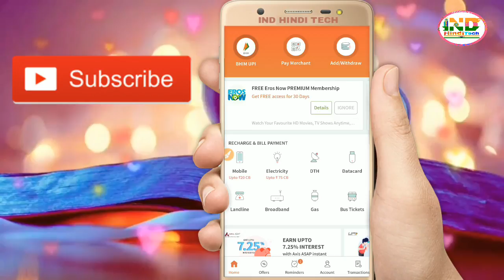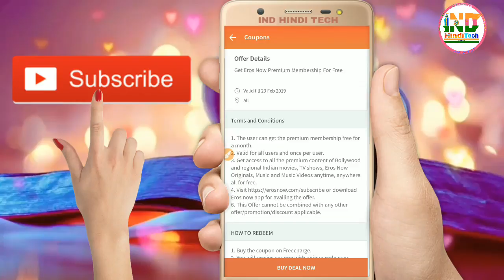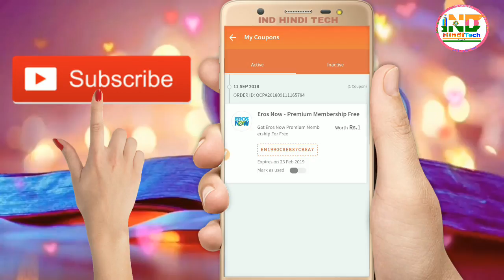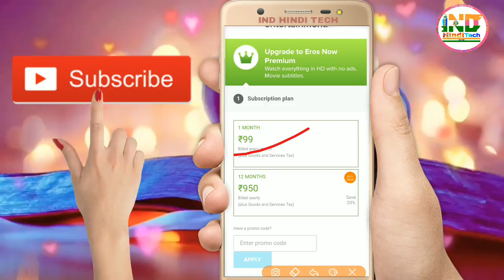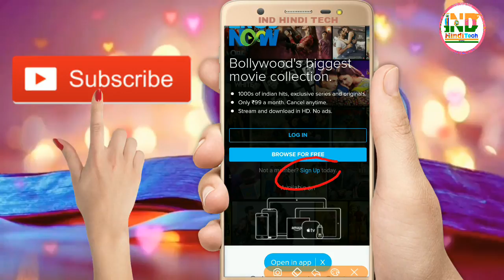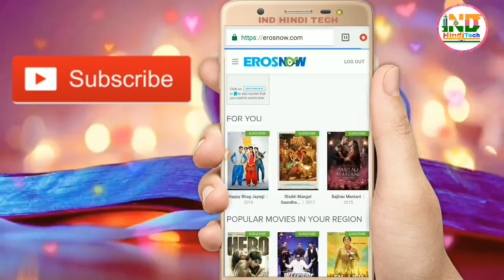How to Activate Eros Now premium Member Free|Eros now premium member free monthly trick 100% Working